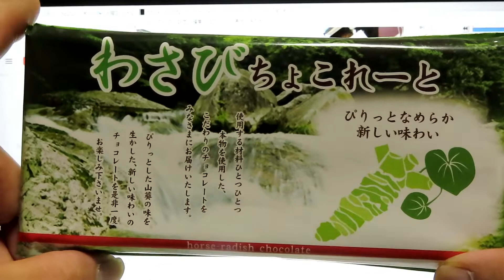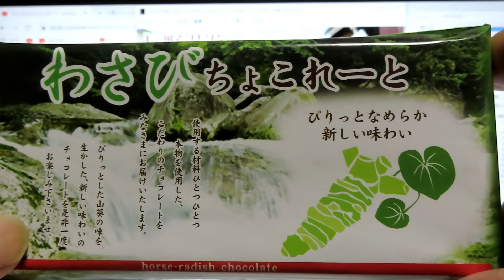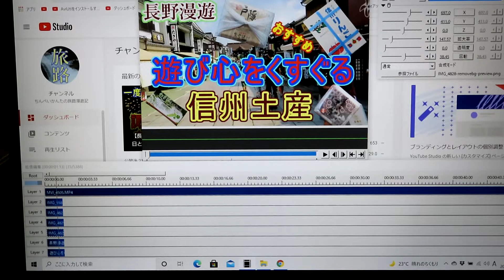【長野観光】遊び心をくすぐる信州のおみやげ紹介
※おすすめのお土産
　松本城限定「蒸しきんつば」
　本物そっくりの民芸菓子「信州りんご」
　これぞ正しく手土産！風呂敷に包まれた「戸隠生そば」
　黄緑色の「わさびチョコレート」